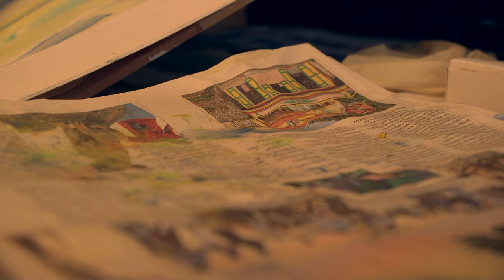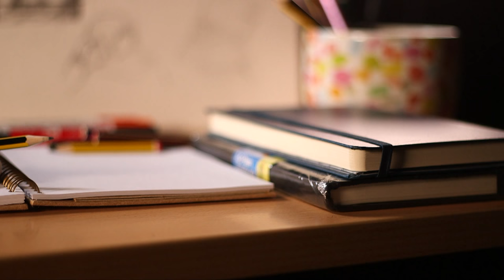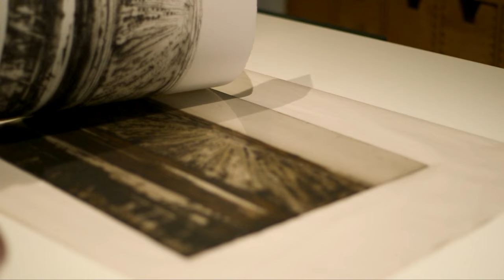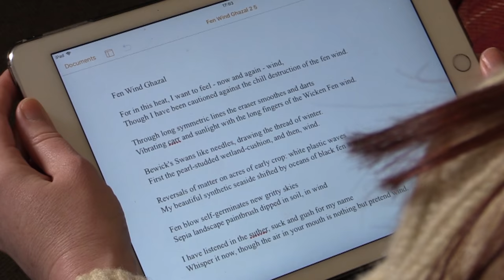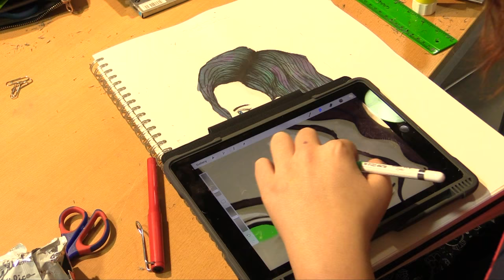Behind the Brush - Creative Process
We explore how artists generate ideas and what can influence a person's creative process.

If you want to learn more about making videos like this,

Presenter - Esme Kovacs
Producer & Editor - Rick Pinder
Producer - Bob Coates
Forward Planner - Louise Dunderdale
Crew - Mustafa Beg
            Will Tiley
            Robin Mackillop
            Kate Malden
            Logie Yanguba
            Elitsa Ganeva
            Elsa Loissel
            Taylor Gorske

Assistant editors -
            Kate Malden
            Elitsa Ganeva